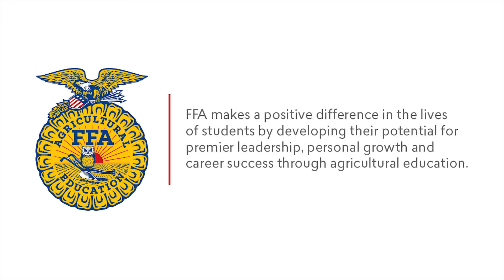Diversity and Inclusion through FFA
Hear from students across the country describe how FFA has taught them about diversity and inclusion.